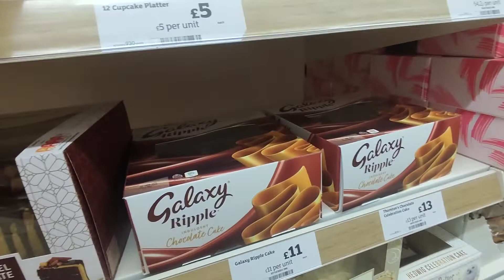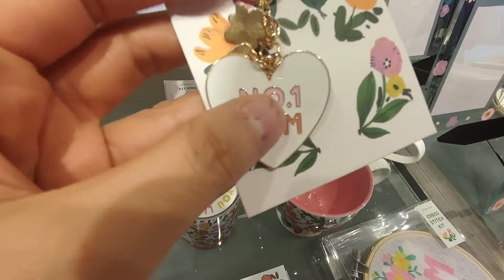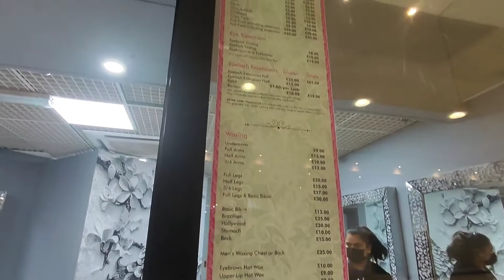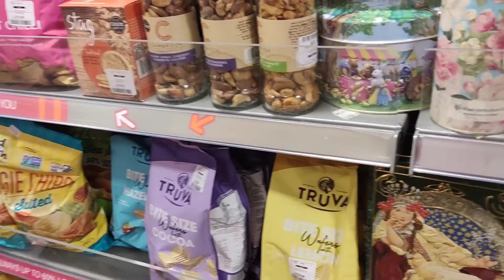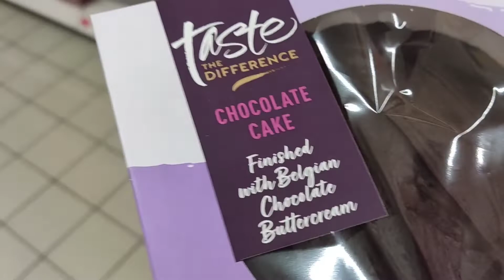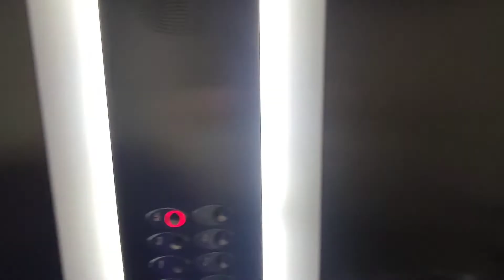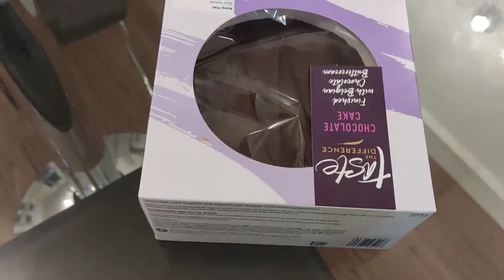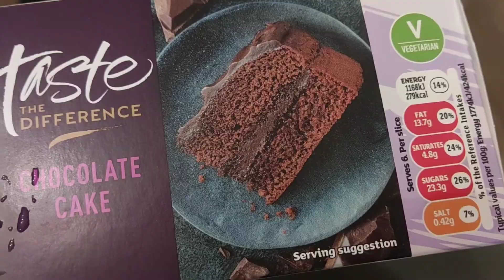تولد همسر جان وسط هفته و کیک تولد دونفره💖🍾🎂🥳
امروز با کلی ذوق و شوق رفتم خرید کردم برای تولد، راستش اینجا مثل ایران نیست که اطرافت شیرینی فروشیهای مختلف باشه و برای تهیه کیک باید بری جاهای خاص، یا اینکه سفارش بدی برات درست کنن و یا آنلاین از کیک باکس بگیری، اطراف خونه ما که شیرینی فروشی نیست و کیک باکس هم قبول نکرد برام کیک بفرسته چون آدرسم دور بود ظاهرا، نمیدونم داستانش چی بود، خلاصه رفتم از فروشگاه کیک گرفتم، طعمش بد نبود ولی هیچی کیک تولدای ایران نمیشه با موز و مغز گردو و خامه فراوون واااااای😢😢😢😢😢امروزم یکی از روزای قشنگ و خاطره انگیز برای من و کامیار بود و یه جشن کوچولوی دونفره گرفتیم، خیلی دیر از سرکار برگشت خونه و خیلی خسته بود ولی بازم خوب برگزار شد تولد دونفره💖💖💖💖💖امیدوارم همیشه شاد باشید و تولد همه اسفندیهای گل مبارک🎉🎉🎉🥳🥳🥳🥳🎂🎂🎂